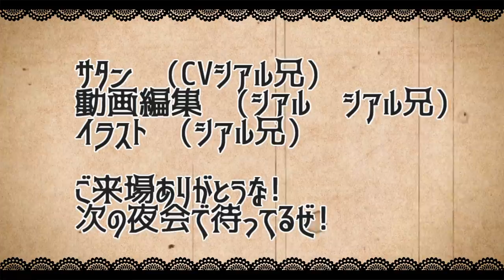【モンスト】弱点キラーMと底力MのドMな奴でエデンをボコすぜ!!【サタンの部屋】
ベテルギウス　ベガ　リゲル　ファントム獣神化
・イラスト系動画(頑張って作ってます!!お楽しみに!!背徳ピストルズや天使シリーズが登場!!)※四月リニューアル時に行います

twitterだぜ！

【エデン　シアルブラザーズ　シアブラ　怪物彈珠　monsterstrike 　サタン　SS　森久保祥太郎　奈良シカマル　巻島先輩　モンストシアル　シアルモンスト　ものまね　　　爆絶 　エデン内部　エデンの中の人
　　爆絶　才飛　EX　集　　ノマクエ　ノマダン　ノーマル　ダンジョン　クエスト　16　ゴッサム　シベリー　八咫烏　ウルズ